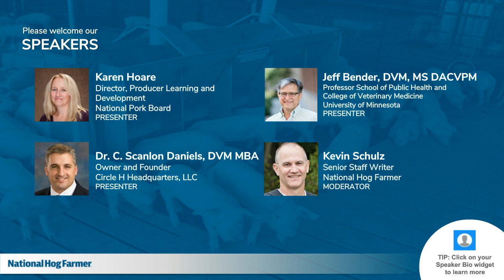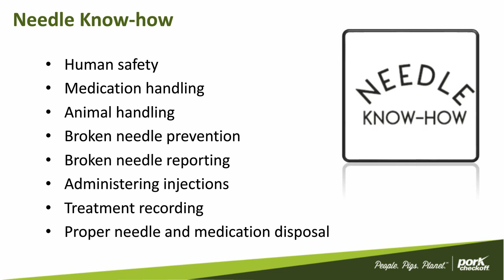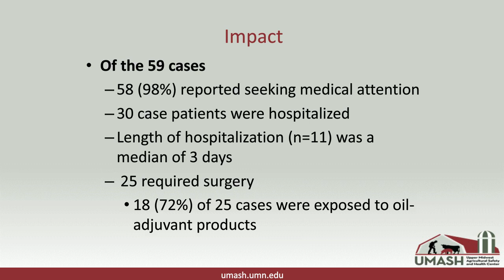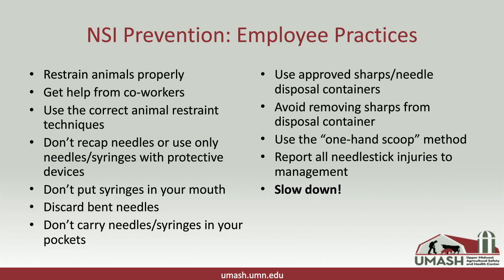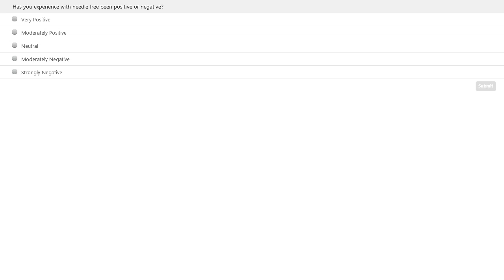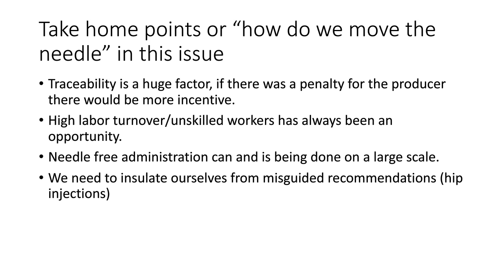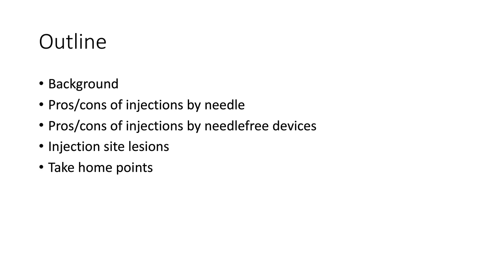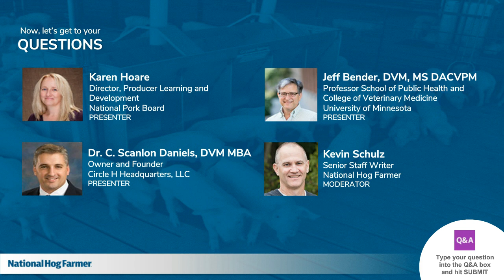Needle know-how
The National Pork Board teamed up with National Hog Farmer to bring you this hour-long webinar on proper needle usage and worker safety with administration techniques. Speakers include: Karen Hoare, director of Producer Learning and Development at the National Pork Board; Jeff Bender, director USAID One Health Workforce Project and co-director of the Upper Midwest Agricultural Safety and Health Center at the University of Minnesota; and Scanlon Daniels, DVM from Circle H Headquarters LLC.